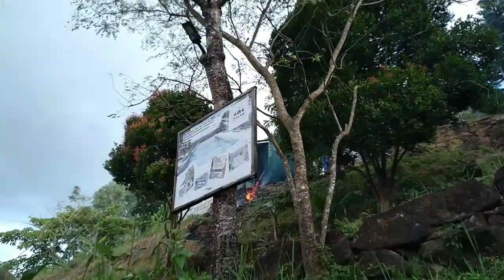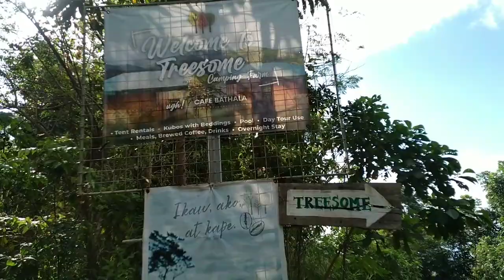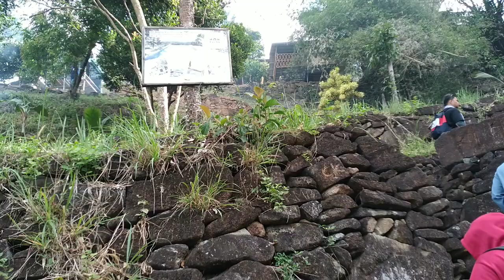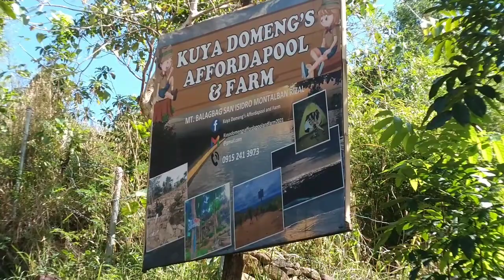MOUNT BALAGBAG SUMMIT//BRGY.SAN ISIDRO MONTALBAN RIZAL//TANAW FARM RESTHOUSE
This mountain is part of the Sierra Madre range as it transitions into the plains of Central and Southern Luzon. At over 700 MASL, it is of sufficient elevation to offer views of Ortigas and some parts of Metro Manila, as well as the Ipo Watershed.

The trail is very easy and wide, and Mt. Balagbag is also a favorite of mountain bikers. Although locals recall a past when the mountain was covered with trees, it is now barren, and hikers who will trek it summer will find sun exposure as the only difficulty in this trek. Hence, dim trekking (hiking very early in the morning or late afternoon) is recommended.

Additional features of Mt. Balagbag includes some small waterfalls and rivers along the way, as well as the possibility of traversing to San Jose Del Monte, Bulacan or other barangays of Rodriguez, Rizal. Along the way to Mt. Balabag, there is also the Veterans’ Peak or Veterans’ Summit which is more of a local tourist spot. There are security concerns regarding Balagbag at the moment, but it has the potential to be a nice and near hiking spot from Manila.

Mt. Balagbag is a popular hiking destination because of its proximity to Metro Manila. It is part of the Sierra Madre Range as it transitions into the lowlands of Central and Southern Luzon. Easy and broad, Mt. Balagbag is also a popular mountain bike destination. Hikers who attempt this trek during the summer will endure primarily exposure to the sun – though locals recall that the peak was once covered with trees – which maybe now lost due to illegal logging. For this reason, dim trekking or early morning or late afternoon hikes are recommended.
Some tiny waterfalls and rivers may also be seen on the road to Mt. Balagbag in Rodriguez, Rizal, which can also be crossed from San Jose Del Monte in Bulacan or other nearby towns. Aside from hiking, this mountain is also a favorite destination for runners, bikers, and 4×4 wheel enthusiasts. It’s a great training venue for them before joining a competition. The trail is also wide so big cars can go up near the helipad

Location
Montalban Rizal

Department
Municipal Public Information Office